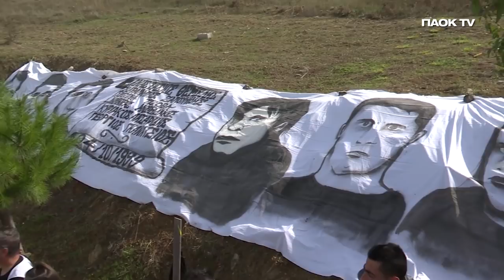Αδέρφια ζείτε, εσείς μας οδηγείτε - PAOK TV